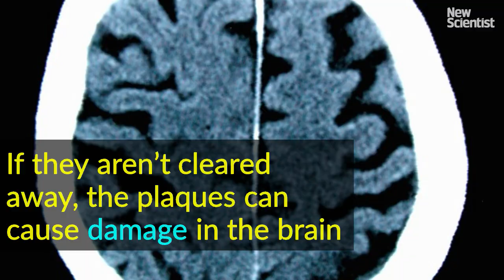Could a vaccine prevent Alzheimer's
Our brain’s defence against invading microbes could cause Alzheimer’s disease – which suggests that vaccination could prevent the condition.